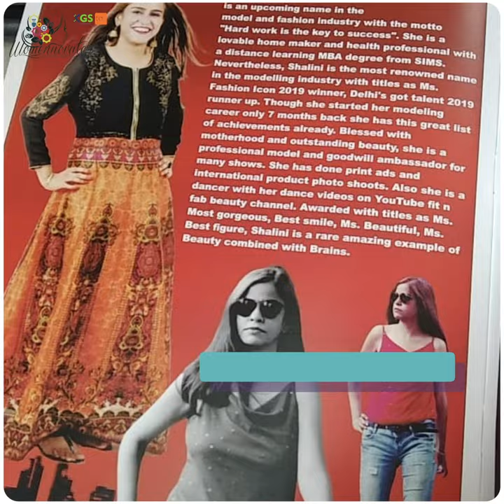Womennovator Presents Shalini Matai | 1000 Women Asia Award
Womennovator appreciates and admires the creative initiative taken by Shalini Matai and we heartily congratulate her on winning 1000 Women Asia Award.

Join us in celebrating the success of 1000WomenofAsia .. a journey that started in 2019 and finally shall lead to another beginning in September 2021 by Womennovator Global Summit.